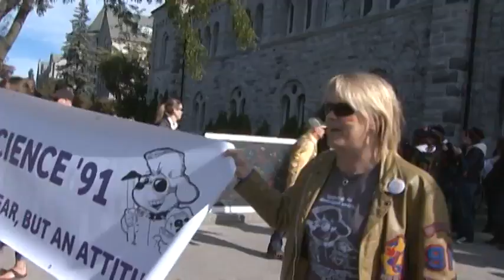CKWS story on Queen's University Homecoming 2016 featuring Joey deVilla